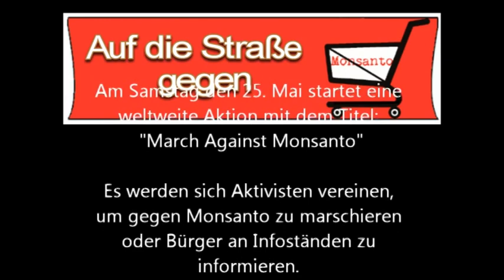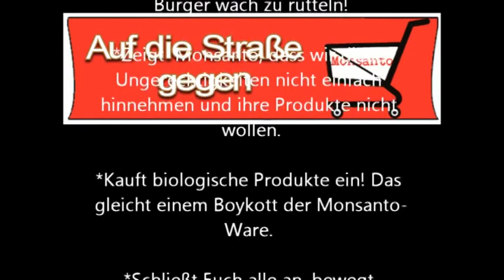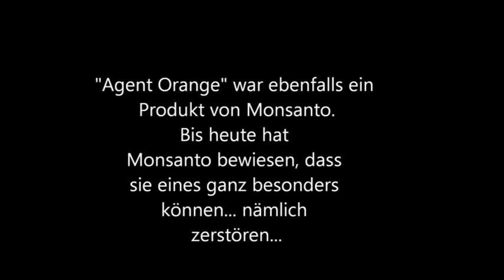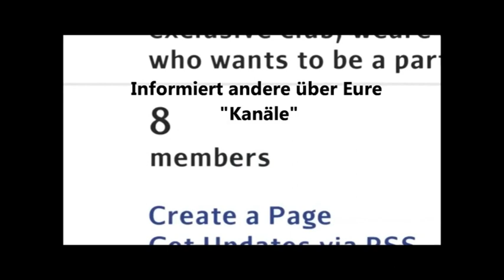25. Mai - Internationaler Aktionstag gegen Monsanto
25. Mai - Internationaler Aktionstag gegen Monsanto

Track composed & produced by Sista M (2012).
With Samples from:
Jeffrey Smith (Institute for Responsible Technology,) Dennis J. Kucinich (US Congressman/ D.J K Calls Out Monsanto: Americans Demand GMO Labeling), Gary Null
(GMO Ticking Time Bomb Documentary), Vandana Shiva.

Sista M is a French Music & Radio producer (Kane FM 103.7 / living in London.
Facebook / Twitter/ Soundcloud/ Myspace: Sista M Links Sista M
Radio Kane FM UK "The 1-1-1 Sessions" with Da Vinci Sound Saturday 11am-1pm GMT / 103.7 FM &